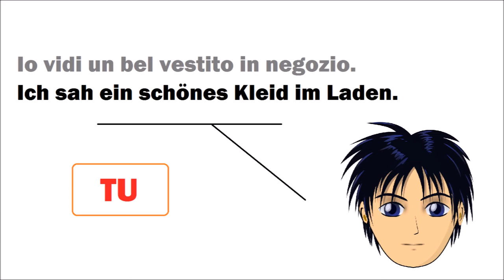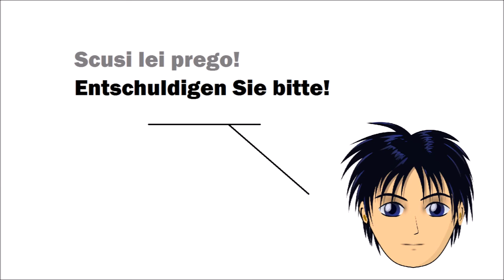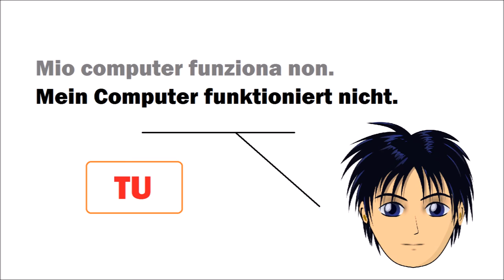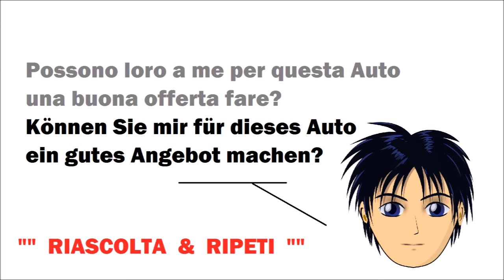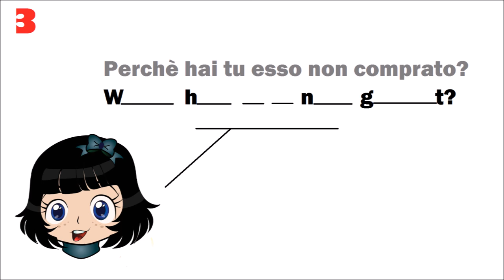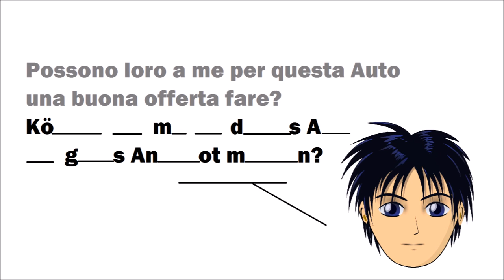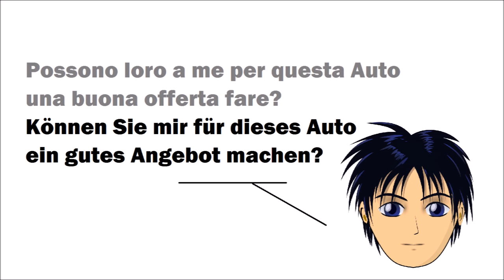tedescofacile TEDESCO FACILE #135 - GLI ESERCIZI (nono gruppo)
GLI ESERCIZI CON LE FRASI (nono gruppo)